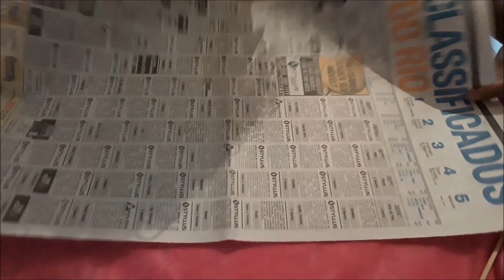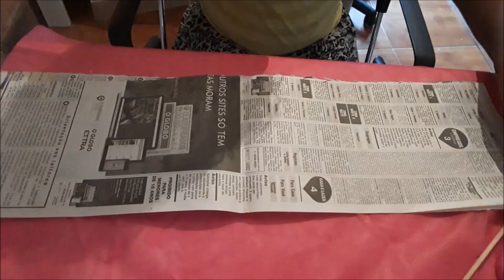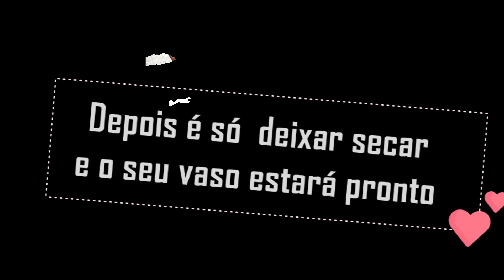Vaso Artesanal de Jornal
Tutorial de um lindo vaso de jornal com acabamento em verniz, para valorizar ainda mais suas  flores artesanais.
Quem aprender como fazer flores de EVA?